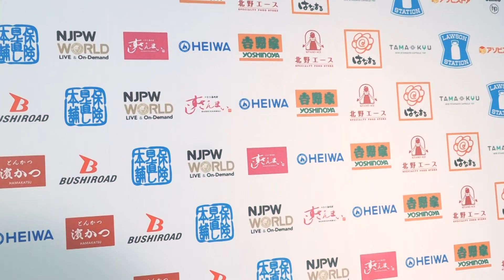Juice breaks his silence on Jon Moxley!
Eglish subs・日本語字幕

Match 1: Yuya Uemura & Juice Robinson vs. Shota Umino & Jon Moxley